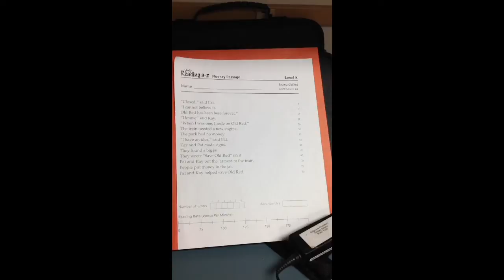Level K Save Old Red